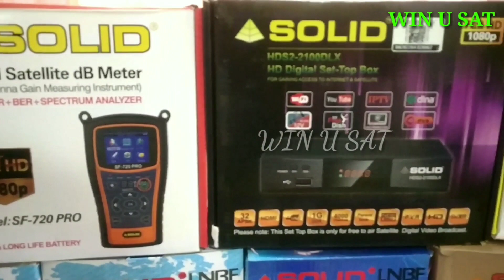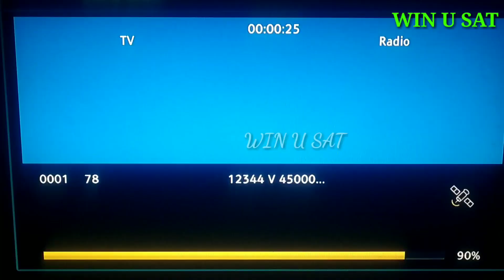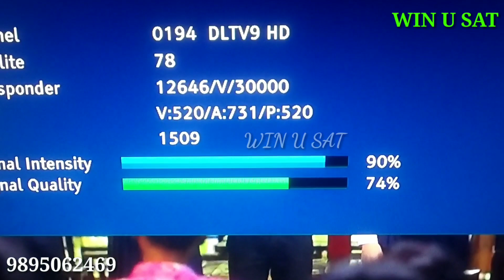15 കൂടുതൽ HD ചാനലുകൾ || Thaicom 6@78.5°E || Ku band || 6 Feet dish Tracking || 16/5/2022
15 ൽ കൂടുതൽ HD ചാനലുകൾ 🤩🤩
Thaicom 6@78.5°E Ku band
6 Feet dish Tracking